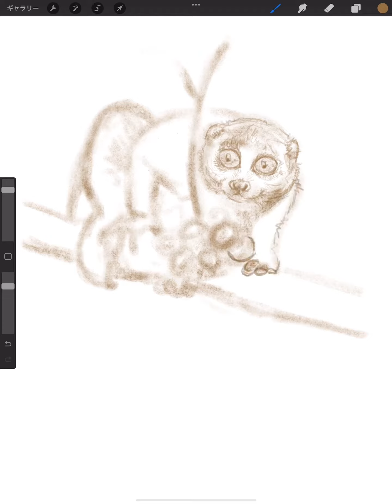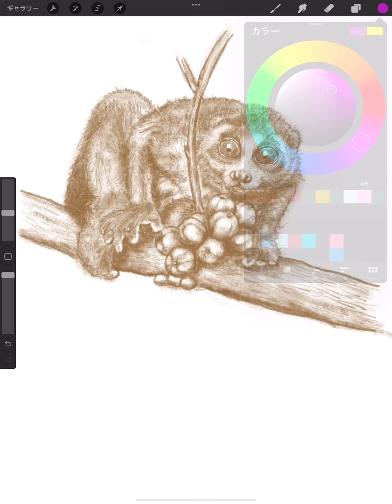🎨絵を描く練習✍️【117】スローロリス📚参考本：猛毒生物図鑑／今泉忠明 監修